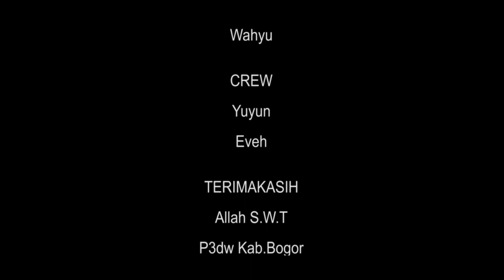Film Komedi Sunda Lucu - Bewok Bayar Pajak ( Part2 )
Asallamualaikum wrwb.
Ka sadulur pasundan ka sadaya na..sing di sehat ken jasmani, sareng rohani na.AMIN

Biyar makin semangat berkaya . kotle film mengucapkan banyak2 trimakasih yg udh mnyaksikan film sunda lucu(Comedi)

Mantap buat kalian semua.jempol 4 poko nya.tambah 1 gpp jdi 5 hehe

Kali ini dari kotle film, akan menyajikan sebuah cerita yg kocak,& menarik Tentang si BEWOK di hantui tuyul pajak

Mereka Yg mempunyai karakter masing- masing

Pandu.sebagay bewok yg gagah & sangar  tapi dia suka di buli sama teman2 nya .bukan begitu guys. ?

Rifki- sebagay acong.
Dia mempunyai karakter yg sangat unik/pendiam..
Maklum dia mash abg hahaha

Samat sebagay ilal.dia ini sangat rendah hati.karakter dia pnyabar. Tapi dia ini lucu sangat
Mskipun aga sdkit  bloon haha

Herdi.sebagay saud. Dia di sini mempunyai katakter  yg patut di contoh ,tapi dia sdkit aga picik.hahaha

Phiki di sini dia sbagay-koko.dia di mempunyai karakter yg aga sdkit konyol tapi dia seru .mau nya menang sndri .

Jenong/ LILI dia pnya karakter pemalu tapi dia nekat orng nya..
Bgitu.mskpun ktmu pak polisi.dia gx takut ..malah di gombalin polisi nya

Begitupun si alung/LELE.ga jauh beda sama si lili  yg solidaritas nya tinggi...

Mau tau cerita nya lbih detail

Kali ini si bewok yg kampungan gx tau apa2 tentang bayar pajak
Untung ada sahabat nya si acong yg tau cara bayar nya.

Pak. DIAN,dia di sini mempunyai 2 karakter..dia sbagay kpala rumah tangga dan sbagay P3DW.kab.bogor, di samsat galuga lw liang. Dia sangt bijak dalam ambil kputusan apapun.dan sangat berjiwa sosial  yg amat tinggi

Nah.kalo pak.TANTAN..di sini dia sbagay polisi.dari polres bogor, yg mengayomi masyarakat nya.gx kalah sama ketgasan nya dalam bertindak yg sangat berwibawa

Pak. ALDO.dia di sini mempunyai karaktr tersndri..dia sangat lmbut dan ramah orang nya,selayak nya dia bertugas di jasaraharja..

Bu lilis. Dia dia sangat cantik karna cuma dia cw satu-satu nya di samsat galuga lw.liang

Pak.INDRA.dia di sini mempunyai karaktr yg pendiam
Tapi dia lucu kalo udh ngomong

Pak.ADIT.dia punya karaktr yg lucu .tapi dia tegas dalam berbicara.

Pak.AGUNG.DIA di sini punya karaktr yg berjiwa sosial tinggi tapi dia kaku orang nya.

Begitu pun.pak.GALUH.Dia gx jauh beda sama pak agung.yg pnya karaktr sangat tegang dalam ambil kptusan... Haha maklum dia masih muda..

Selamat menyaksikan y guys..

Silahkan join guys.

                 .         ** THNX**